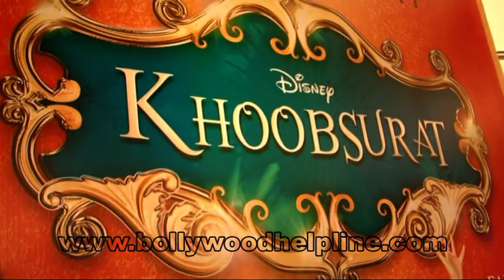Interview With Actor Fawad Khan For Film Khoobsurat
Pakistani Actor Fawad Khan who is making his debut in bollywood film Khoobsurat opposite Sonam Kapoor had an interaction today here in mumbai.The actor shared about his working experience and more about the film.